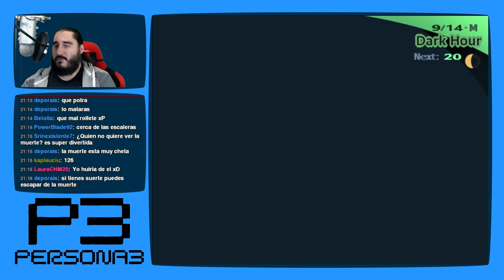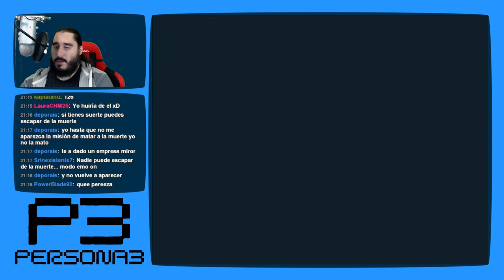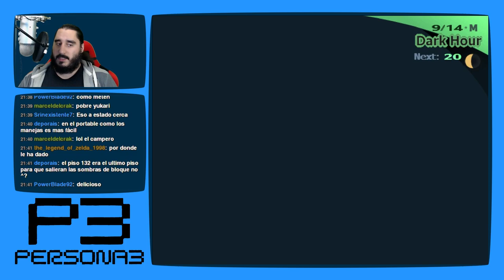Persona 3 [PS2 - PCSX2 1080p] | Parte 114 - Perseguido por la Muerte